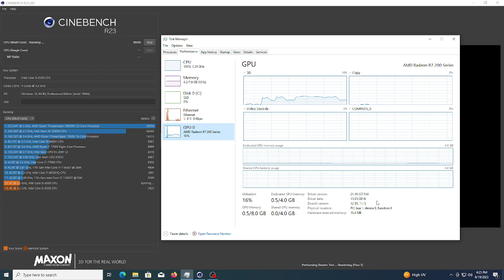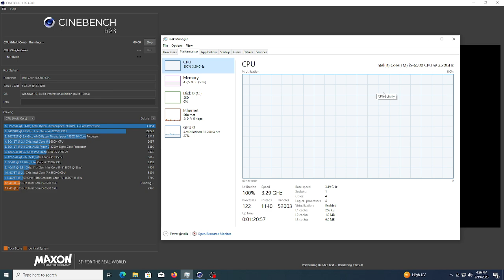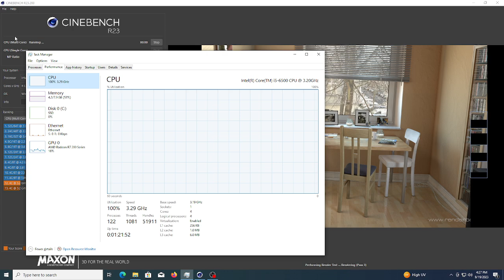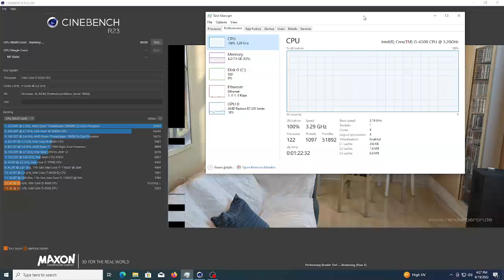Cinebench R23 - i5-6500 + r7 240